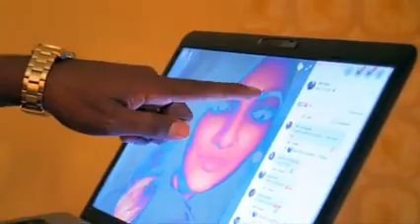EL PANCHO TRACK OU RIVE SOU MWEN "OFFICIAL VIDEO"